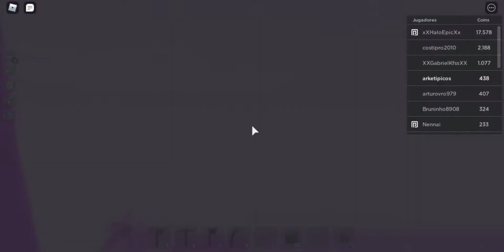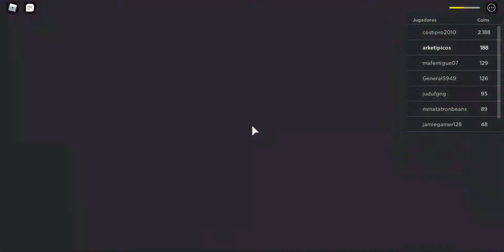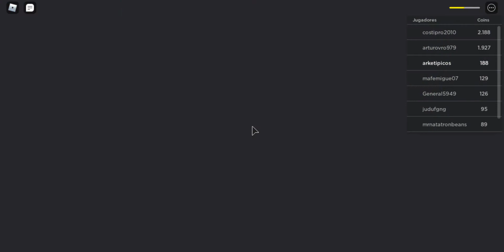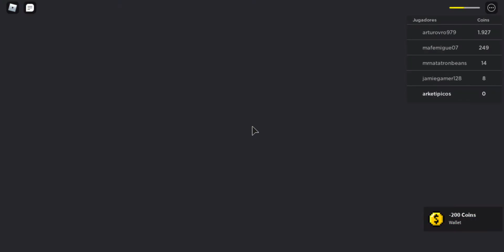Roblox sky como minar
Roblox es una plataforma que permite diseñar juegos. David Baszucki es un ingeniero que quería crear un programa que despertara el interés de los niños por la física.